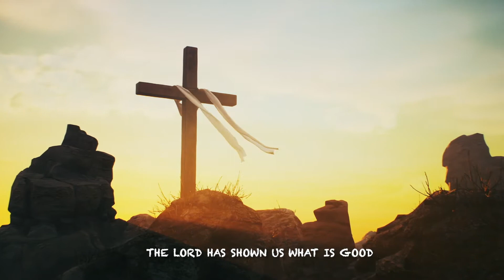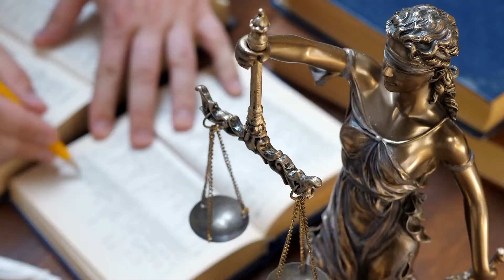Questions & Answers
There are so many examples today - as always, of all the things that are wrong in the world. Whatever the reason, whether as incidents of life and nature, or the inadvertent or willful acts of humans, this old planet is plenty bruised, with black and blue weals matching the blue and green of the globe.

What are we to say or do? What can one person do? ask a million people or more. Hmmm.

The Old Testament prophet Micah had the same questions as do we all, but God did not leave him in the dark as to his - and our, responsibilities, nor to let stand the excuses of our being not responsible for the mess, or that the problems are too big for little ‘ole’ me or you.

God's words are simple yet profound — troubling and searching for those who will not act - in loving our neighbour - and our God, as we do ourselves.

God help us as we help others and as we better seek to serve Him.

Micah 6:8
The Lord has shown us what is good.
   And what does He require of us?
That we act justly and love mercy
    and that we walk humbly with our God.

Original Music by Laurie Barber, with thanks to the Spitfire Audio LABS music instrument sample: ‘Micah’s Choir.

A Tóchar Studio Production, Toronto, Canada
April 2022